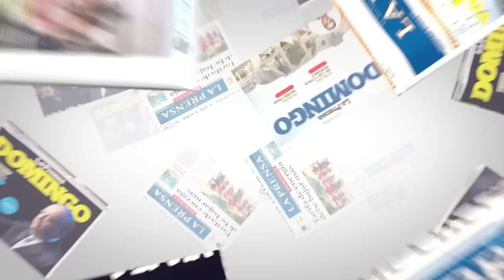Xiomara Blandino: "Yo no vivo de Miss Teen"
La modelo y empresaria Xiomara Blandino habla con nosotros sobre feminismo, cosificación de la mujer y Miss Teen Nicaragua, la marca que creó en 2011.